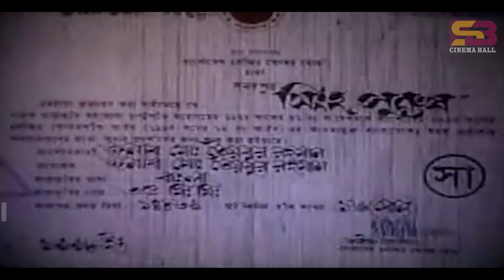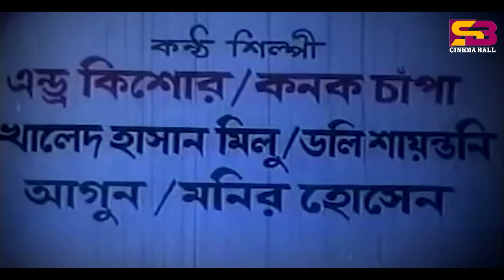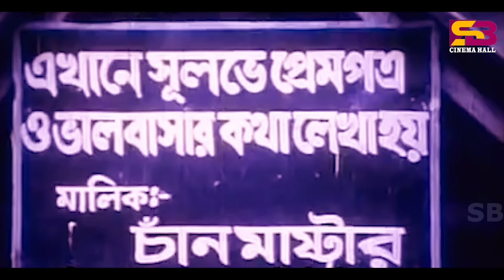Shingho Purush (সিংহ পুরুষ) Bengali Movie | Sreelekha Mitra | Danny Sidak | Shahin Alom | Full Movie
​Shingho Purush(সিংহ পুরুষ)Bengali Movie |Sreelekha Mitra | Danny Sidak |Shahin Alom | @SB Cinema Hall ​

Movie : Shingho Purush
Directed : Sheikh Nazrul Islam
Produced : Taibur Rahman
Star Cast : Sreelekha Mitra,Danny Sidak,Shahin Alom,Anowara, Dildar,
Singer: Andrew Kishore,Kanak Chapa,Khalid Hassan Milu,Doly Sayantoni
Language : Bangla